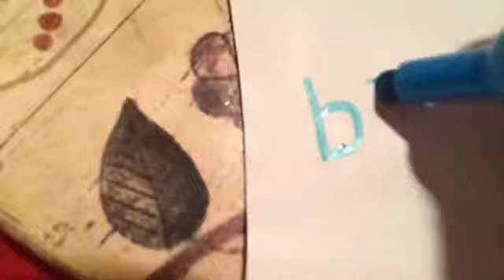Reverse video Star shake it off